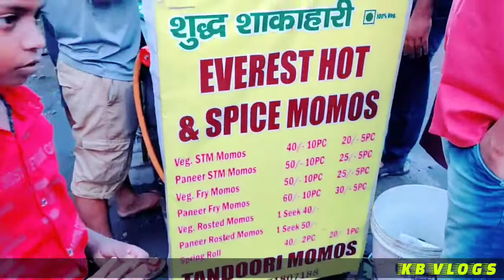Roasted momos 🤯 only 20 rs ? 🥵|| tandoori momos || seek momos 😋 || varanasi momo hot & spicy🌶